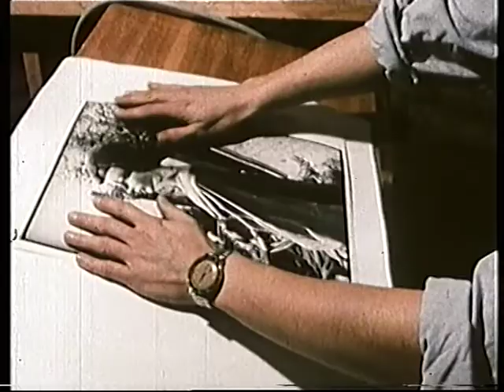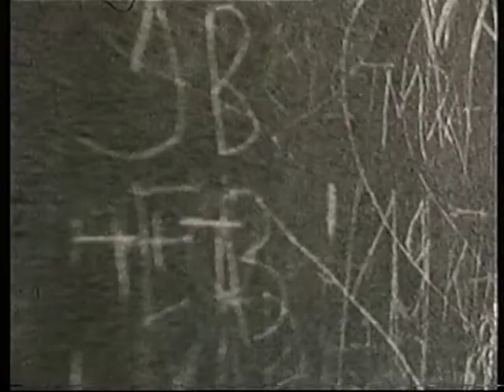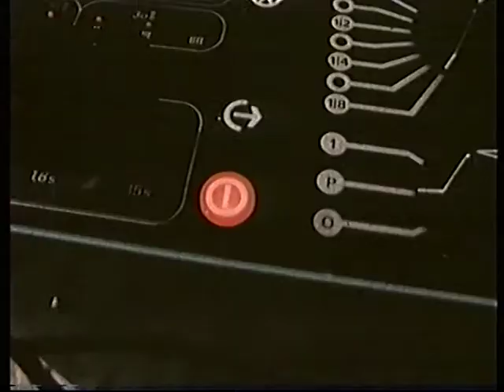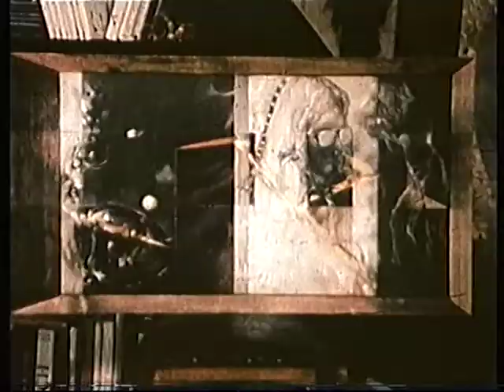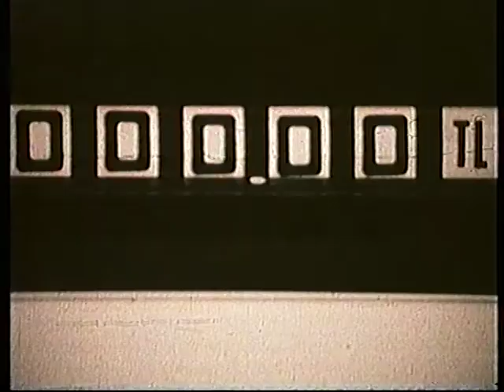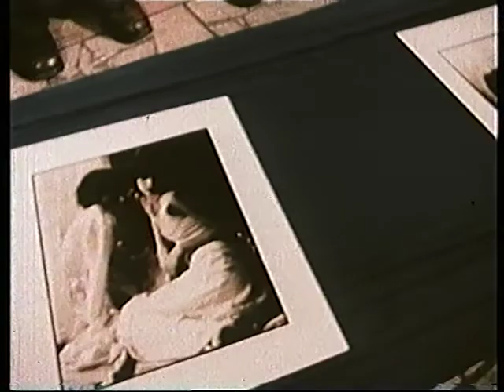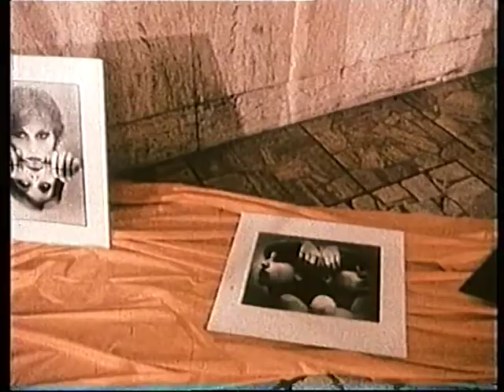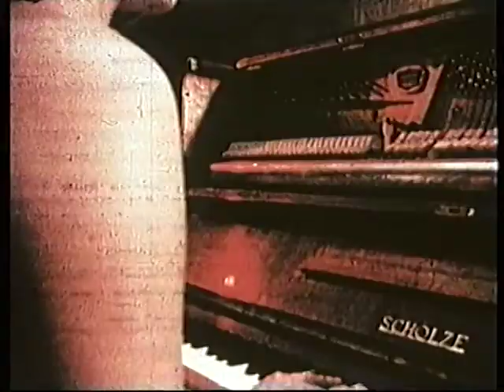Samo Ivaška: Nebo nad pavlačou (film)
námet, scenár, hudba, réžia: Samuel Ivaška
kamera: Stacho Machata
účinkujúci: Jozef Bubák, Fedor Nemec

Pocitový prienik do tvorby a myslenia mladých tvorcov, výtvarníkov. Filmový experiment Sama Ivašku otvára ich imanentný svet do konfrontácií s predmetnou realitou diktátu socialistického realizmu. Tvorivý priestor akademického maliara Jozefa Bubáka a fotografa Fedora Nemca ožíva do prekvapivých imaginácií a samotného vnímania každodenných, zdanlivo všedných súvislostí.